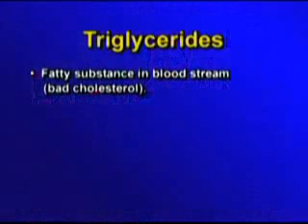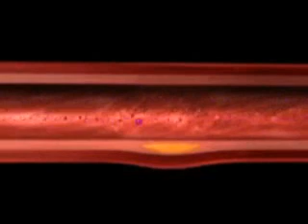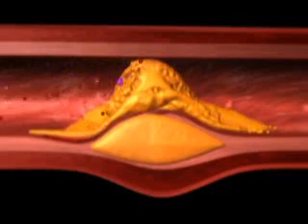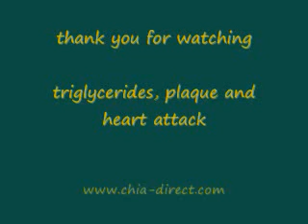triglycerides plaque and heart attack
what is triglycerides, where does it come from and how can you reduce its plaque which may result in a heart attack. For more: